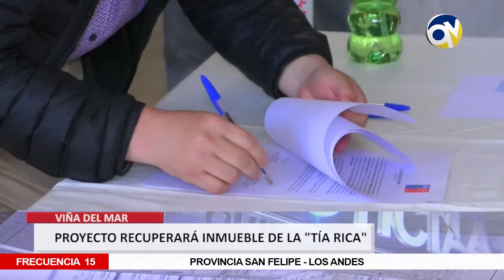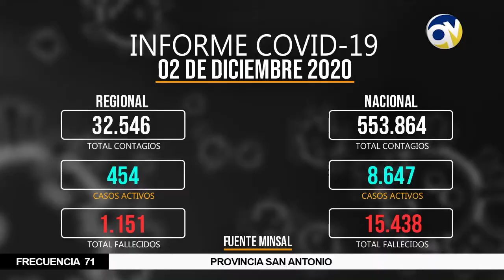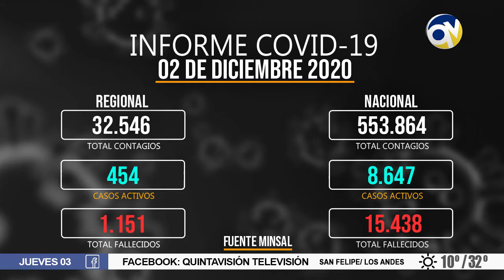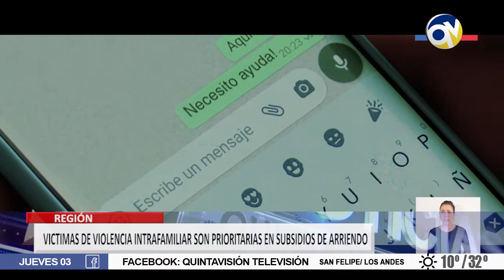QV Noticias 02 diciembre 2020